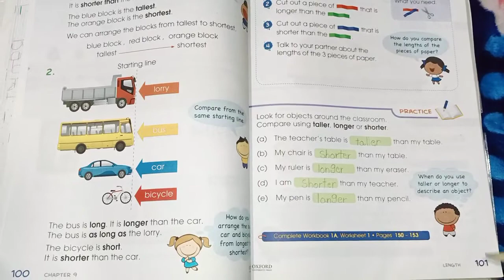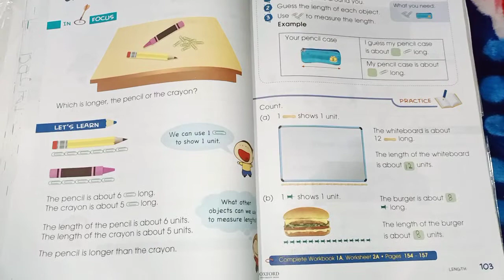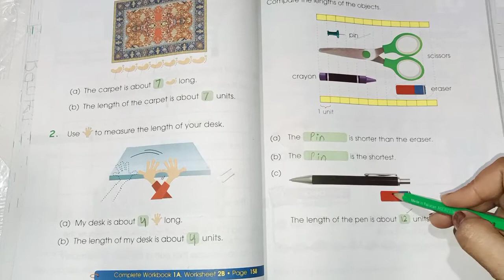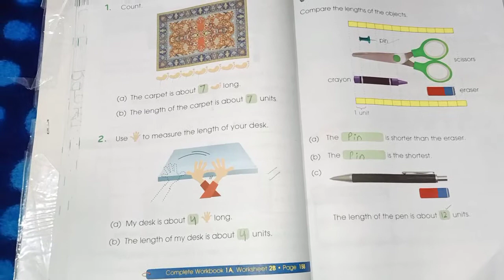Primary mathematics book 1 Chapter 9 length